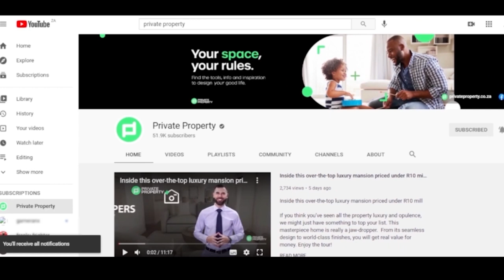See How The ELITE Live: 5 Amazing Luxury Cape Town Property Tours | The Show House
You're about to see how the ELITE live. On this video, we’re going to take you on 5 luxury property tours in, Atlantic Seaboard, Cape Town.

Hello fam,

Welcome to The Show House. These homes are fit for kings and queens, and we’re excited to give you a tour of each one. Buckle up, it's going to be a wild ride!

00:00 | Property 1 - - SOLD
01:00 | Property 2
02:28 | Property 3
04:05 | Property 4
05:21 | Property 5